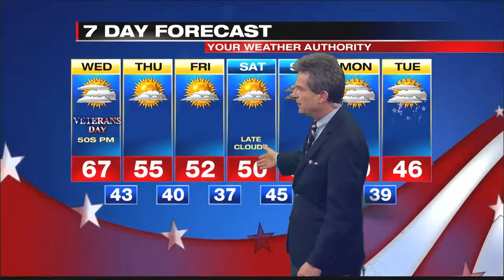Digital Exclusive Inland Forecast